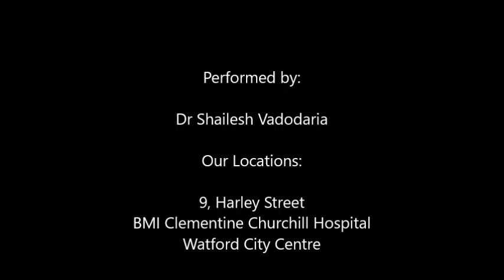Part 1 - My experience of prominent ear correction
A young lady underwent prominent ear correction under the management of MACS team. The young lady was extremely satisfied with the results she obtained and shares her experience in this video.